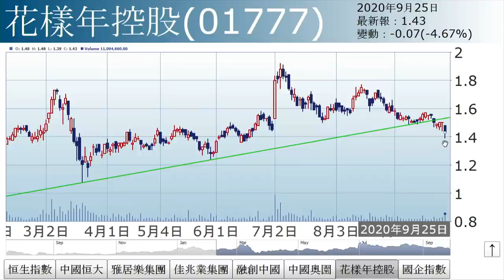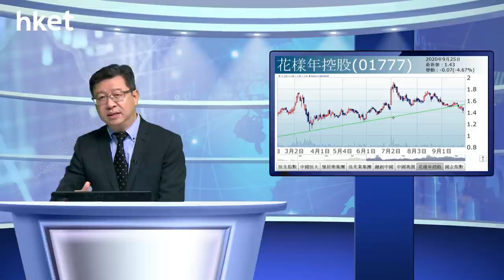李國慶：內房股風暴（2020年9月25日）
【香港經濟日報】《投資理財》主編李國慶表示，恒指跌幅不大，惟內房股跌幅顯著。……（更多內容：